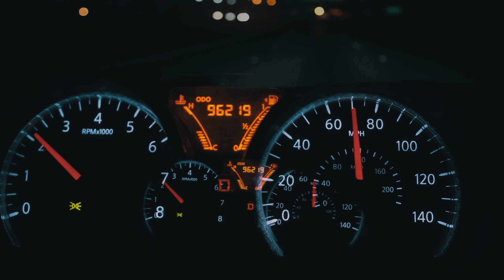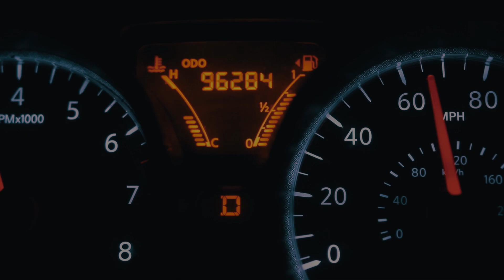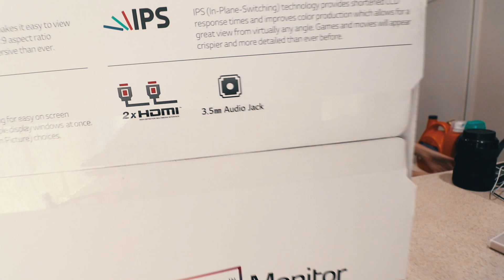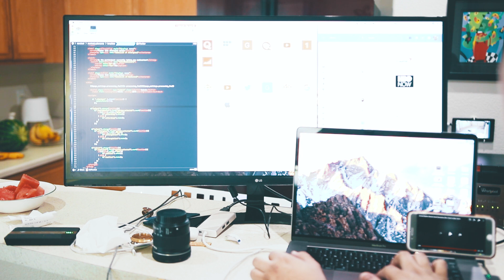Insane Programming Monitor for Software Engineers & Web Developers!